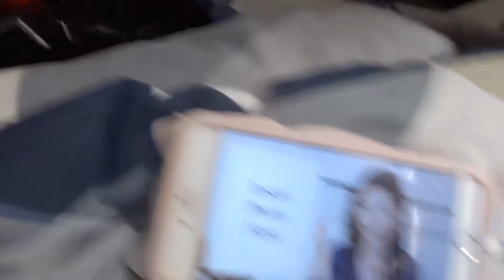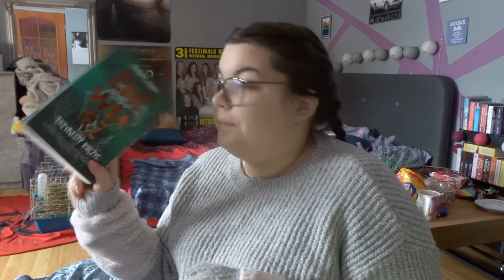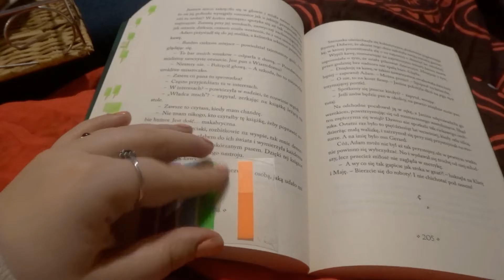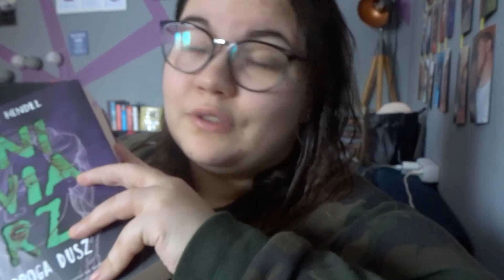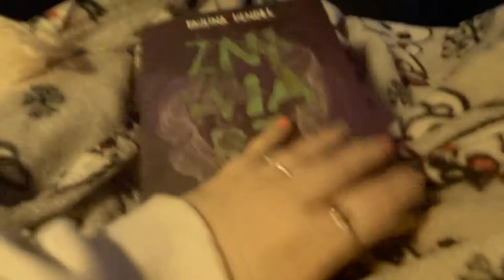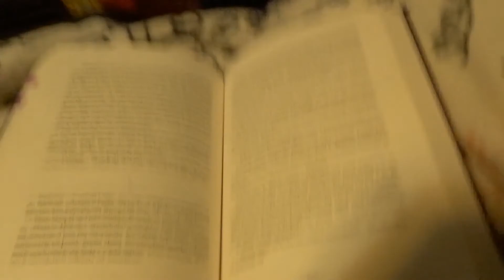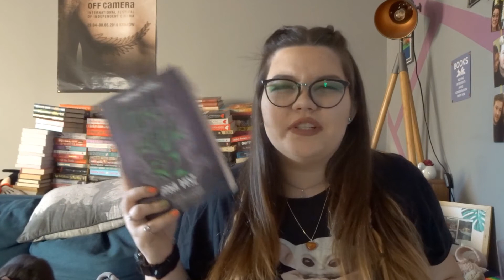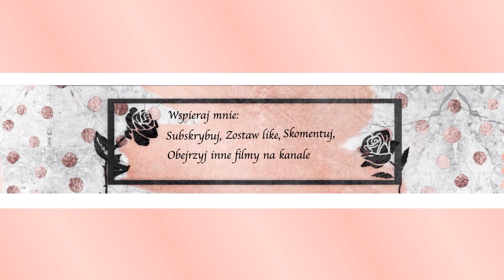Jak ten “żniwiarz” wyszedł - reading vlog / Book Obsessed.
*film zawiera moje szczere przemyślenia i opinie

- intro/outro DAYS LIKE THESE
- wstawki OVERJOY